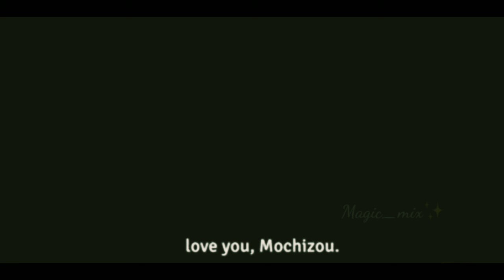Tamako love story [AMV] •So far away Nightcore•